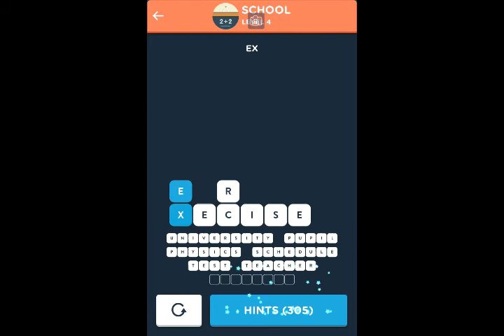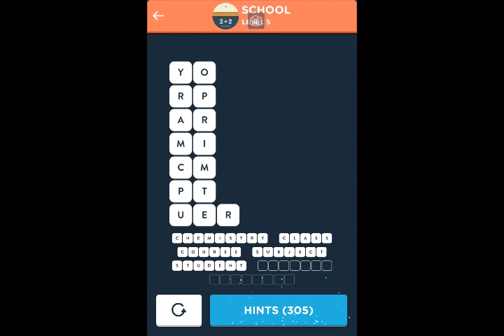Wordbrain 2 School Answers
Here is the video walkthrough for Wordbrain 2 School (Word Super Mastermind 7x7). You can find answers to all the levels